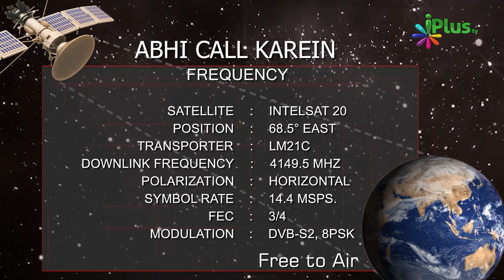Aulad Ki Dua Aapke Liye Kitni Zaroori Hai? | Naee Roshni Season 2 Clip 9 | Sk. Razaullah Abdul Karim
Aulad Ki Dua Aapke Liye Kitni Zaroori Hai? | Naee Roshni Season 2 Clip 9 | Shaikh Razaullah Abdul Karim Madani | iPlus TV